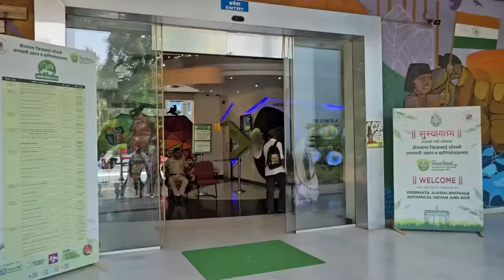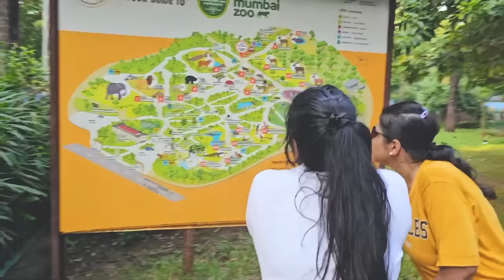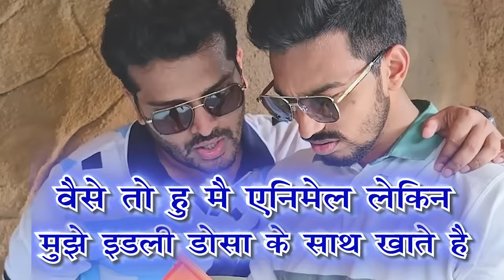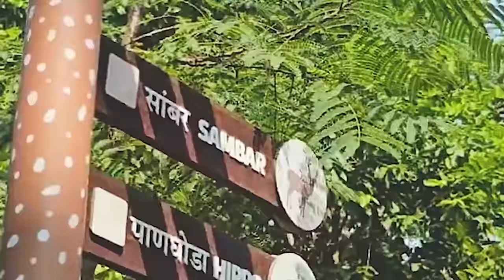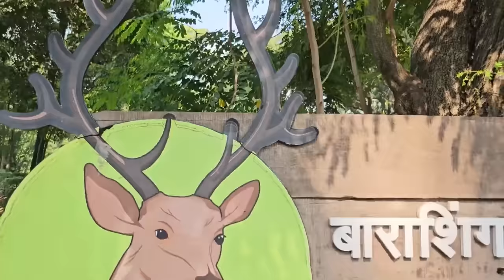Surviving in ZOO for 24 HOURS!!!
Get ready for the ultimate adventure as we take on the incredible challenge of living in a zoo for a full 24 hours! 🦓 Join us as we step into the wild side of life, surrounded by exotic animals and fascinating creatures. 🐾🌿